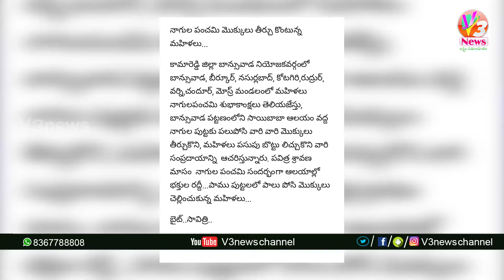6 PM Bulletin 05-08-19 || News Bulletin || V3 News Channel